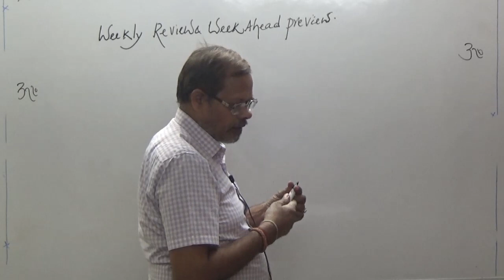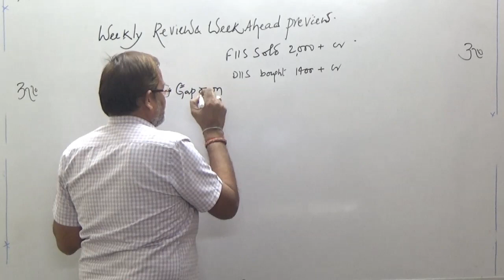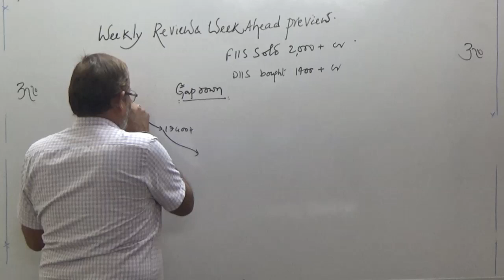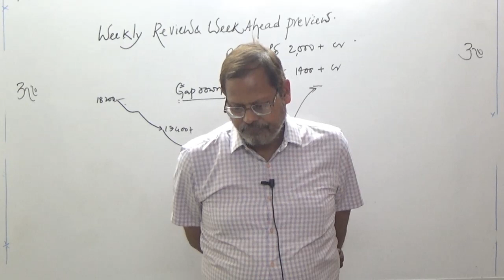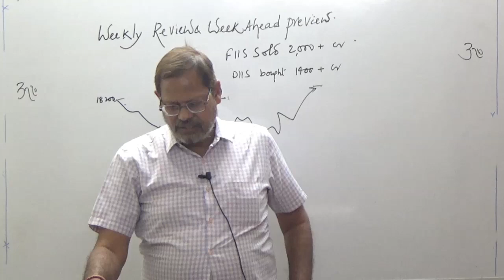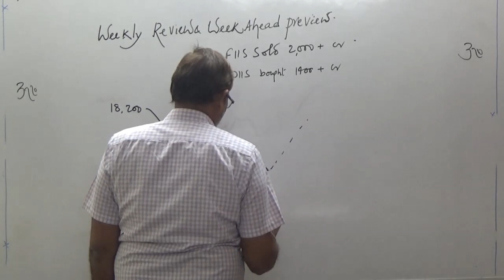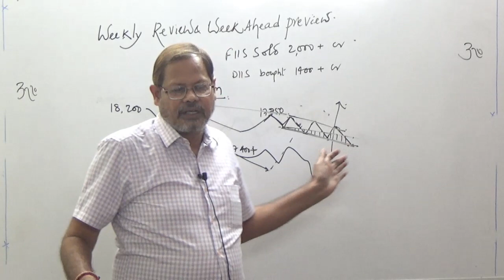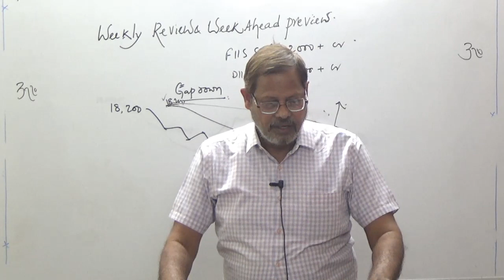Review n Preview: Gap down Opening Monday?